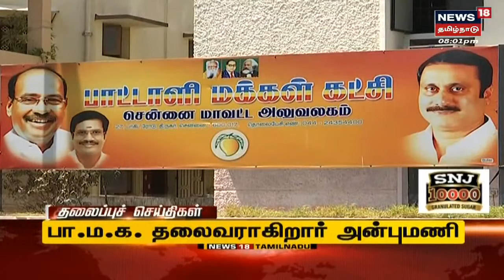Tamil Headlines | தலைப்புச் செய்திகள் | News18 Tamil Nadu Headlines | Sat May 21 2022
Tamil Headlines | தலைப்புச் செய்திகள் | News18 Tamil Nadu Headlines | Sat May 21 2022 | செய்திகளை  துல்லியமாகவும் துரிதமாகவும் வழங்கும் தமிழகத்தின் முதன்மை செய்தி தொலைக்காட்சி உங்கள் நியூஸ் 18 தமிழ்நாடு.